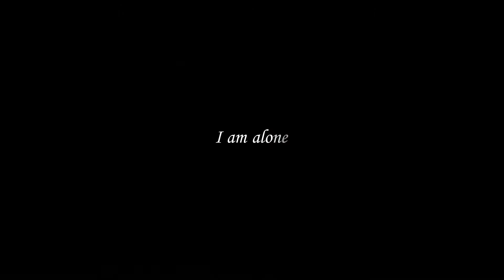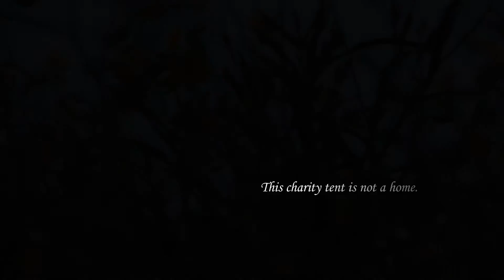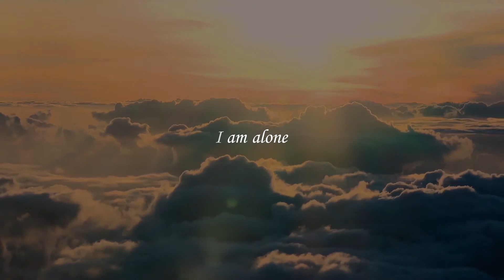I Am A Refugee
I am a Refugee – life and death from Syria. But relax: it isn't posh poetry. By John Pritchard.